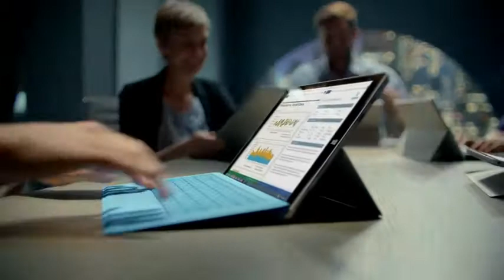Surface Pro 3 The tablet that can replace your laptop